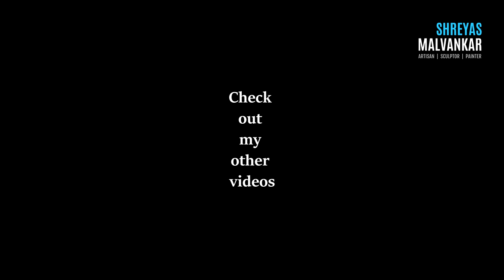Making of a Tree Decor | Stop Motion Animation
A complete handmade work.

The design & concept was given to me by a customer.

Soul | Calm